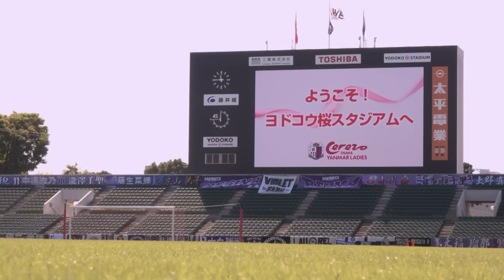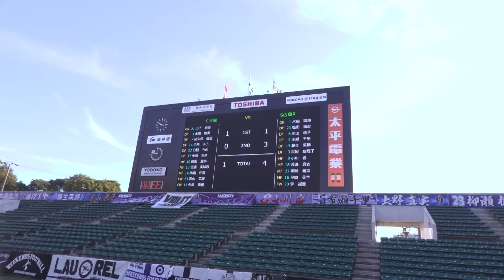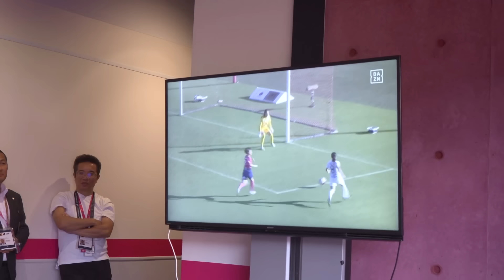【INSIDEレジーナ チームの裏側を公開】セレッソ大阪ヤンマーレディースvsサンフレッチェ広島レジーナ 2024-25 ＳＯＭＰＯ WEリーグ 第6節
INSIDEレジーナ チームの裏側を公開

🟣NEXT MATCH🟣
🏆2024-25 WEリーグ クラシエカップ グループステージ第5節
🗓️10/26(土)⌚14:00キックオフ
🆚AC長野パルセイロ・レディース
🏟️エディオンピースウイング広島

【サンフレッチェ広島レジーナX】